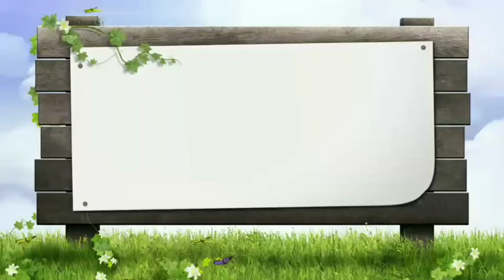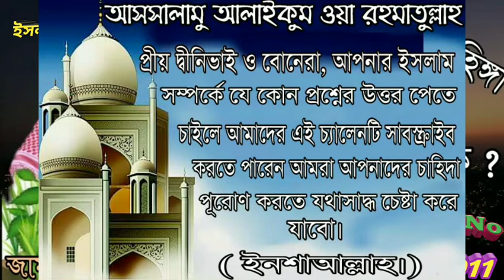আরকানের নির্যাতিত রোহিঙ্গা মুসলিমদের জন্য আমাদের করনিয় কি ?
প্রশ্নোঃ আরকানের নির্যাতিত রোহিঙ্গা মুসলিমদের জন্য আমাদের করনিয় কি ?

Question:- The Muslim Rohingya persecution arkan for our karanair?

 উত্তর প্রদান করেছেনঃ জামাল গাজী ইবনে সফিউল্লাহ
 Answe:- Jamal Ghazi Ibn safaullah (Hafezahul)